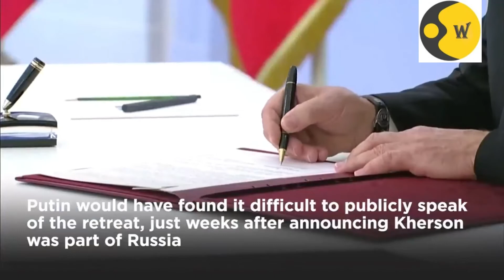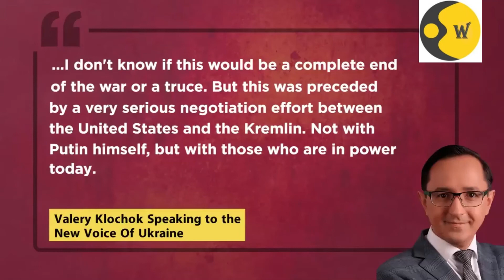Putin 'Missing In Action' As Russia Loses Kherson To Ukraine, Fields Shoigu & General To Face Heat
Amid news of Russia retreating from the key Ukrainian city of Kherson, President Putin has steered clear of addressing the issue. It was Putin’s generals who broke the news to the Russian people. Since the announcement of the retreat experts are questioning the Russian President’s silence and absence from the public eye. Watch the video to find out why is Putin avoiding the public eye?